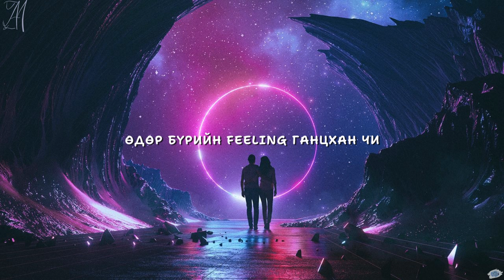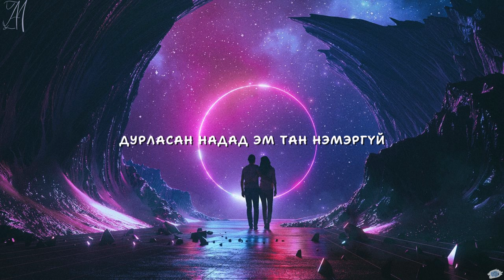Boduulam ~ Odor buriin feeling /lyrics/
Artist: Boduulam
Song: Odor buriin feeling